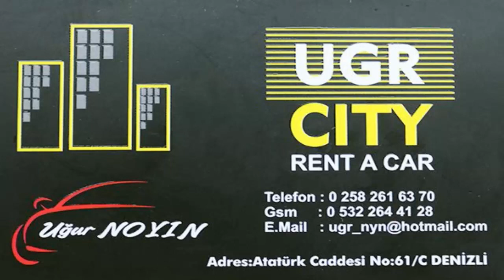VIP BASKETBOL-BAHÇEŞEHİR BASKETBOL MAÇI